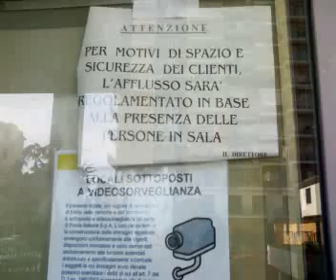Aversa - Posta matta